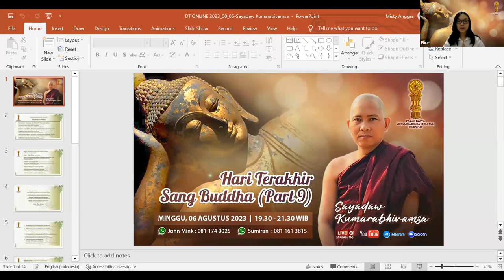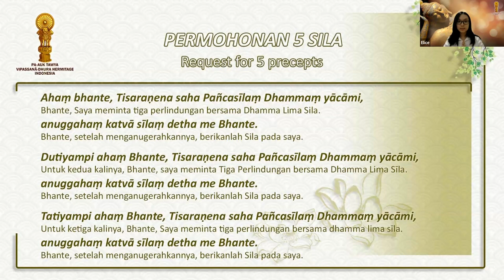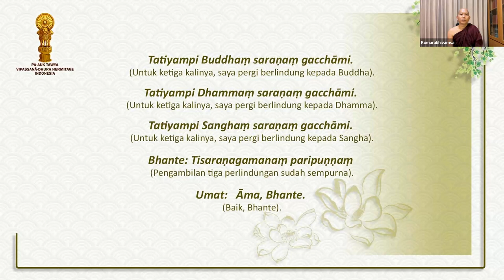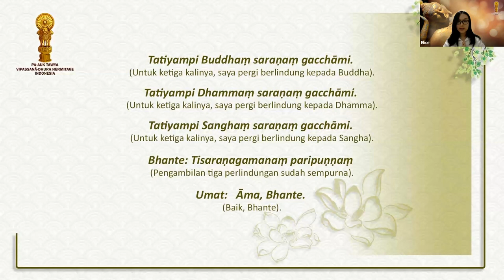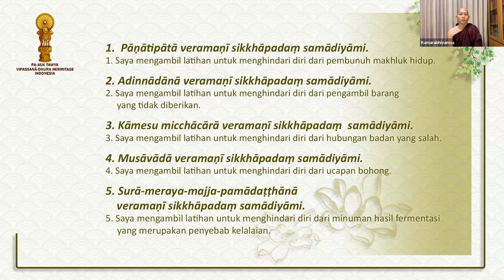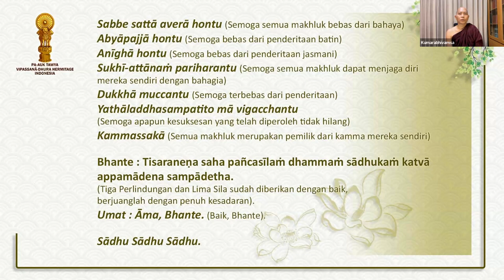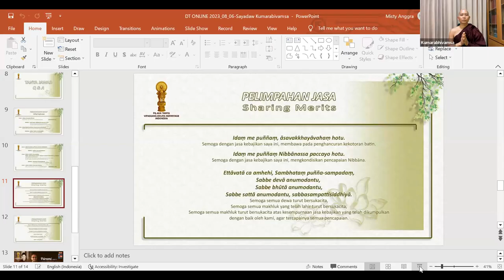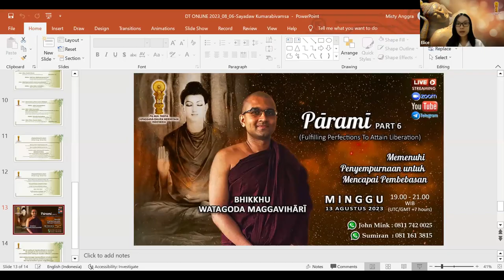The Buddha's Last Day Part 9 by Sayadaw Kumārābhivaṃsa [6 Aug 2023]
PATVDH INDONESIA, Sunday, 6 Aug 2023